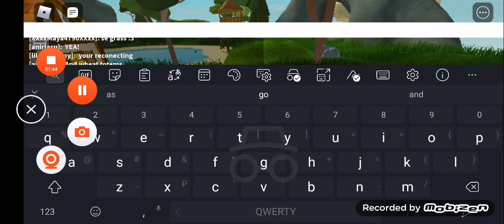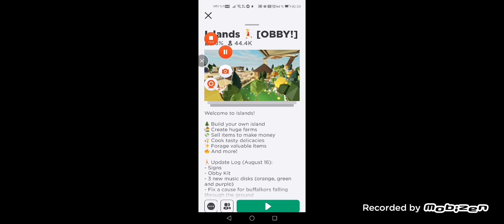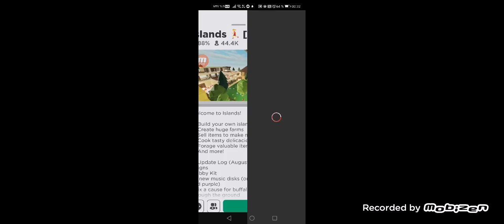Bads on 400 wheat totem PLZ island is GOLD ORE! Smelter Iron Totem, Coal Totem *Uhim* 50 gold ore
In on video he us is bads.

0:00 Introduction
3:54 Skip
3:56 Island your this, Us you he By: Guset RBLX
20:04 Outroduction
23:00 Plz Sub, Likee 2020